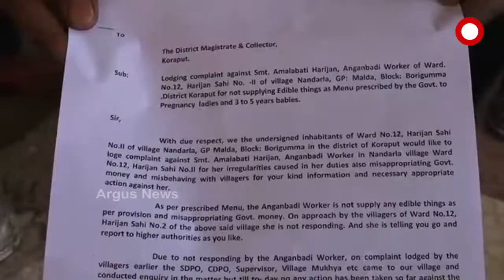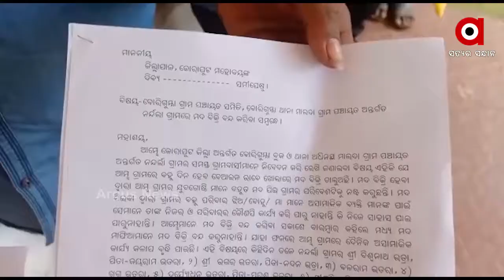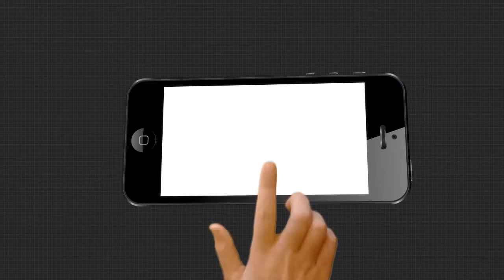କୋରାପୁଟରେ ବେୟାଇନ ମଦ ବିକ୍ରୀକୁ ତିବ୍ର ବିରୋଧ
କୋରାପୁଟରେ ବେୟାଇନ ମଦ ବିକ୍ରୀକୁ ତିବ୍ର ବିରୋଧ  ।ବିରୋଧ କରି ତାତିଲେ ମହିଳା  ।ଆଉ ମଦ ବନ୍ଦ ପାଇଁ ଜିଲ୍ଲାପାଳ କାର୍ଯ୍ୟାଳୟ ଘେରାଉ କଲେ ଶତାଧିକ ମହିଳା  ।  ବୋରିଗୁମ୍ମା ଥାନା ମାଲଦା ଗ୍ରାମ ପଞ୍ଚାୟତ ଅନ୍ତର୍ଗତ ନନ୍ଦିଲା ଗ୍ରାମରେ ମଦ ବିକ୍ରି ବନ୍ଦ କରିବାରେ ପ୍ରଶାସନ ବିଫଳ। ...ବେୟାଇନ ମଦ ପିଇ  ଅସାମାଜିକ କାର୍ଯ ବଢୁଛି  ।ଘରେ ଘରେ ଘରୋଇ କଳି ଲାଗିରହିବା ସହ ଅଘଟଣ ଘଟୁଛି  । ମଦ ବିକ୍ରି ବନ୍ଦ କରିବା ପାଇଁ ପୋଲିସ ଓ ପ୍ରଶାସନ ନିକଟରେ ବାରମ୍ବାର  ଅଭିଯୋଗ କଲେ ମଧ୍ୟ ମଦ ମାଫିଆମାନେ ମଦ ବିକ୍ରି ବନ୍ଦ କରୁନାହାନ୍ତି ।